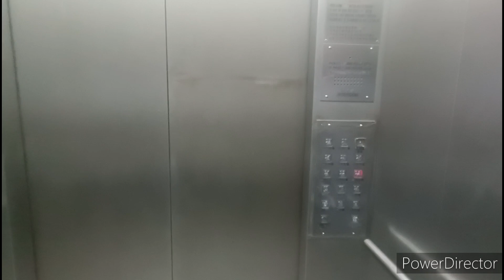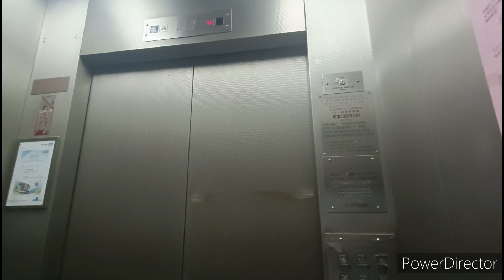秀茂坪寶達邨達康樓通力升降機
機號：3
投入服務年份：2001
載客量：13人 1000公斤
停靠樓層：G, 16-28

這是位於秀茂坪的公共屋邨，本座設有6部升降機。其中兩部可前往1-15樓，另外兩部（包括本機）可前往16-28樓，餘下兩部可前往29-40樓。全數採用通力TMS 600型號。

設備全屬通用件，維持了投入服務時模樣，包括Dewhurst US90-15按鈕及UL16樓層顯示。在2012年無障礙改造中，這些升降機新增了達先亞樓層廣播配特色抵站鐘聲。